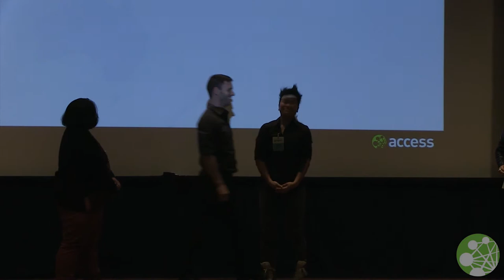Closing session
Brett Solomon, Executive Director, Access